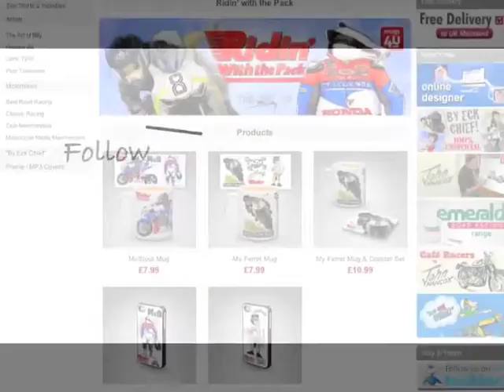Drawing Guy Martin art and cartoons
Here is a short slideshow of my Guy Martin art from 2010 to 2012. There is pencil art of Guy Martin riding the Relentless Suzuki by TAS and the Wilson Craig Honda Fireblade as seen in the TT3D Closer to the Edge movie. Guy rides these bikes on the public roads at the Isle of Man TT, Southern 100 and at Northern Ireland's road races including the North West 200, Ulster Grand Prix, Cookstown 100 and at Scarborough in England.

Then there are a selection of cartoon drawings of Guy from his exploits on the How Britain Worked programme. Restoring the 5164 Severn Valley Steam engine, working at Gayle Mill with Mave and making - and riding rather precariously - a velocipede, playing percussion at Llandudno and working as a coal miner while restoring a Newcomen Beam engine.

Finally there is my Ridin' With the Pack character 'My Ferret' based just a little on Guy Martin! There will be many more characters in this series and I have also done 'McStout' but you will have to check him out online.

All my Guy Martin art is available as fine art prints